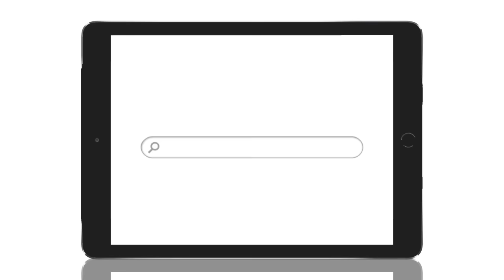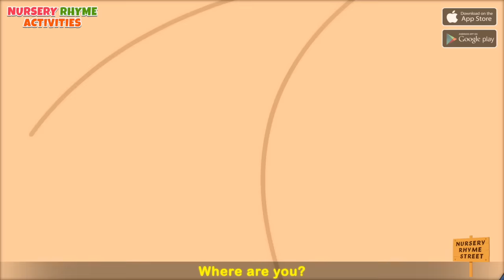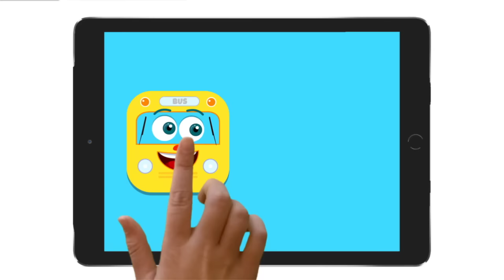Star Finger Family And Many More Finger Family Songs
Children will enjoy watching this nursery rhymes collection featuring Star Finger Family song.

Nursery Rhymes Activities Kids App by HooplaKidz is Free, try it now!

The Nursery Rhyme Activities App has nursery rhymes that your kids will love! This update features 20 new and entertaining nursery rhymes that are certain to keep your kids engaged! Come sing-along and play-along with your kids as they interact with 20 of their favorite nursery rhyme characters!

Like always HooplaKidz combines fun and learning through interactive play! We at Hooplakidz understand the importance of early childhood development thus all our activities are created by a team of experienced child psychologists and experts. The game design and colorful visuals ensure your child is productively engaged as they enhance the development of necessary skills.

Skills Developed:
• Memory
• Visual Comprehension
• Visual Discrimination
• Visual Spatial understanding
• Hand-Eye Co-ordination
• Planning

Come learn and have fun with 20 Nursery Rhyme Activities!

New Nursery Rhymes:
• Ten Green Bottles
• ABC Song

HooplaKidz Nursery Rhymes:
• Muffin Man
• Jack and Jill
• Old MacDonald
• Humpty Dumpty
• Twinkle Twinkle Little Star
• Pat-a-cake

*** FEATURES ***
• Fantastic art work – it’s very cute. Kids love it!
• A kid-friendly and easy to navigate interface
• Learning through interactive play
• Multiple Nursery Rhymes to choose from
• No third party advertising (ensuring a safe environment for your children)

HooplaKidz is one of the most popular YouTube channels for preschoolers featuring the cutest and coolest characters in town singing and dancing to popular nursery rhymes and original songs. HooplaKidz is a one stop preschool destination!

Nursery Rhymes Videos  for Children:
➔ Wheels on the Bus Songs for toddlers with Annie, Ben and Mango

Check out Other HooplaKidz Apps for Kids:
➔ HooplaKidz Nursery Rhymes App